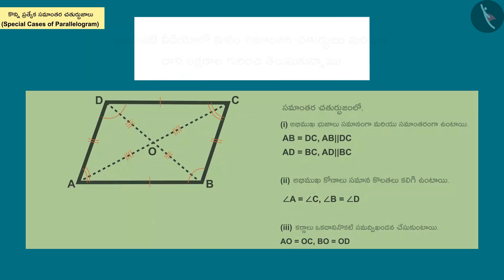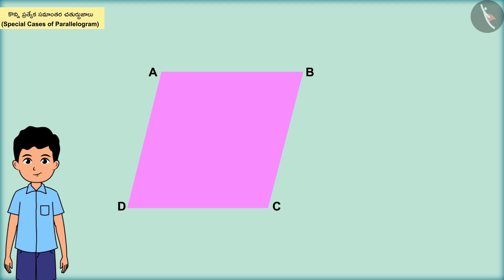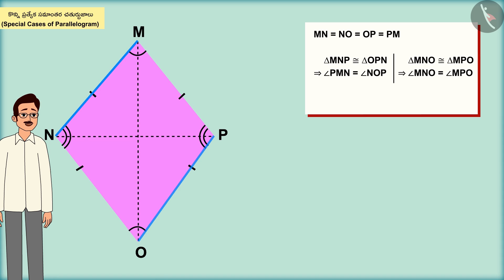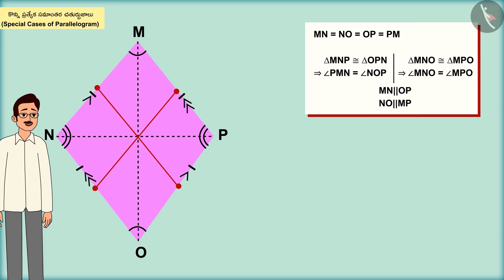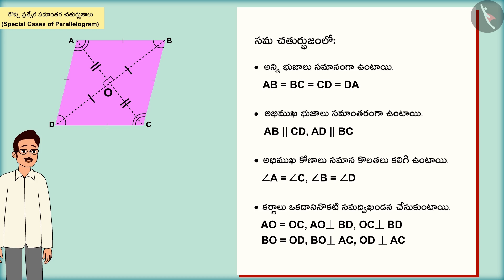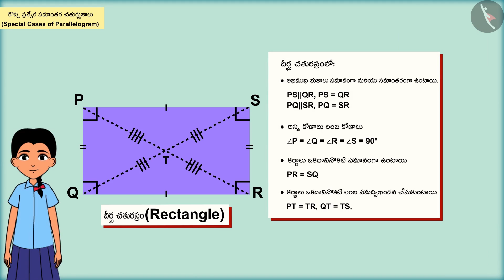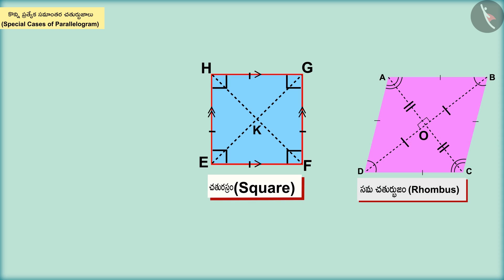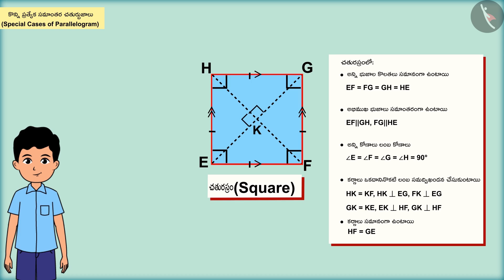సమాంతర చతుర్భుజాల ప్రత్యేక సందర్భాలు|Part 1/3|Special cases of parallelograms|Telugu|Class 8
Class 8 | సమాంతర చతుర్భుజాల ప్రత్యేక సందర్భాలు|Part 1/3|Special cases of parallelograms|Telugu|Class 8